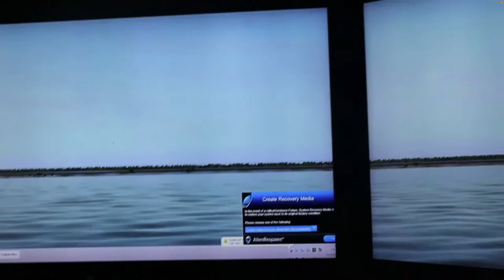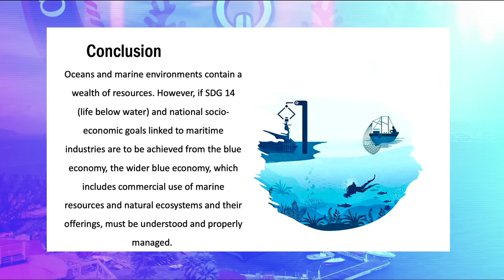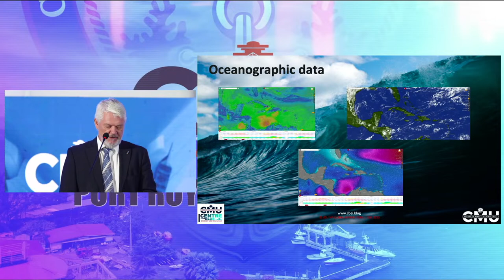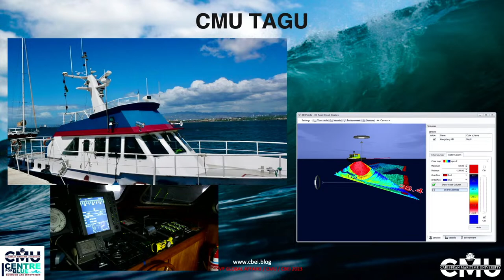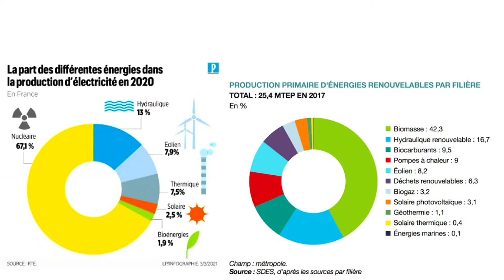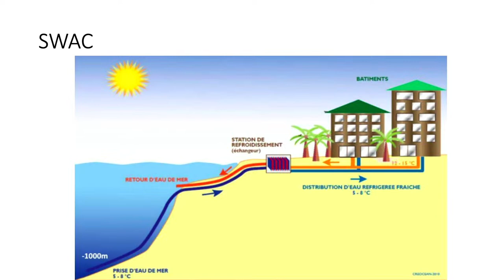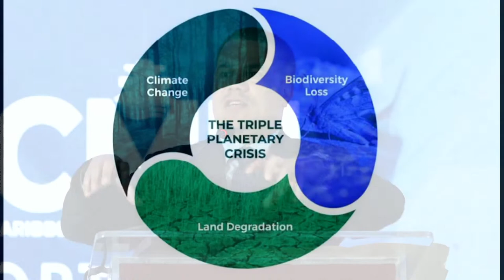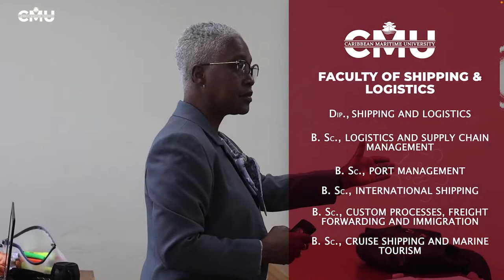CMU Port Royal Lecture Series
On February 28, 2023, the CMU hosted the first edition of its Port Royal Lecture Series.

This event featured four (4) lectures delivered under the theme, "Blue economy: Regeneration and Resilience".

The keynote address was delivered by The Honorable Edmund Bartlett, CD, Minister of Tourism of Jamaica. Other presentations were given by Senator the Honorable Matthew Samuda, Minister without Portfolio, Ministry of Economic Growth and Job Creation,  Ambassador Joachim Schmillen, Executive Director, Centre for the Blue economy and Innovation, CMU and Ambassador Olivier Guyonvarch, Ambassador of France in Jamaica.

00:00:00 Greetings and Special Welcome
00:28:31 Resilience and the Blue Economy  - Minister of Tourism , Honourable Edmund Bartlett
01:24:14 Oceanographic Data for Maritime sustainability - Ambassador Joachim Schmillen
01:54:48 UN GoaL 7: Ocean-based locations for Renewable Energy, Ambassador Oliver Guyonvarch
02:27:36 The Role of Caribbean Territories in Blue Economy Optimization - Senator Matthew Samuda
02:58:44 Questions and Answers